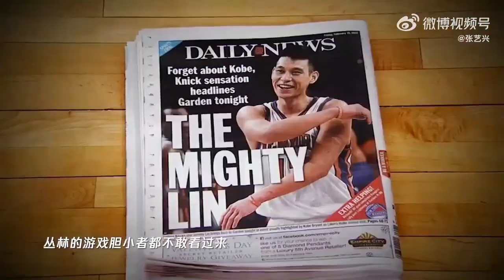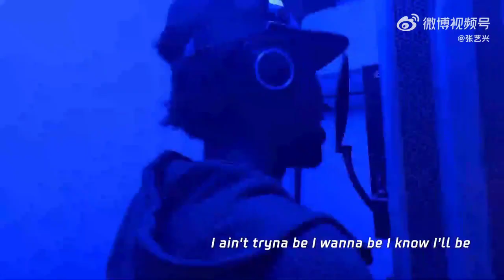Lay Zhang 张艺兴 x Nick Young 尼克杨《热爱》(Time To Shine) MV with Lyrics | NBA 75th Anniversary Theme Song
credits to layzhang and nickyoung